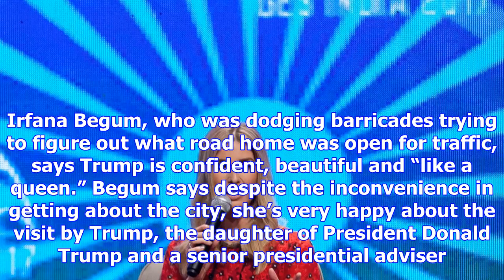‘like a queen’: in india, ivanka trump embodies us glamor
U.S. presidential adviser Ivanka Trump speaks during a panel discussion at the Global Entrepreneursh...